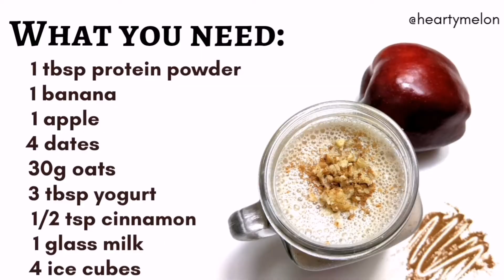Delicious Breakfast Smoothie Recipe - with apple and cinnamon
Hello guys 👋